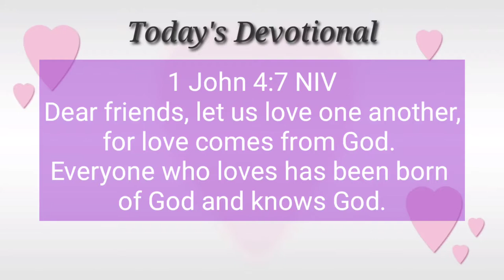UV Shield Fingerless Gloves Review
Protect Hands from UV Light Lamp Manicure Dryer (Color Set 3).

Amazon.com
3 Pairs UV Shield Glove Gel Manicures Glove Anti UV Fingerless Gloves